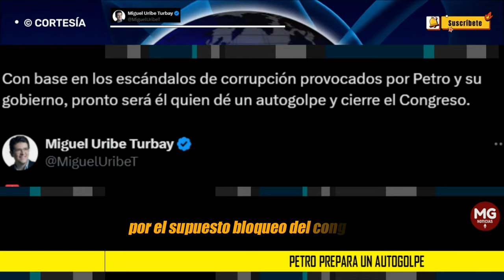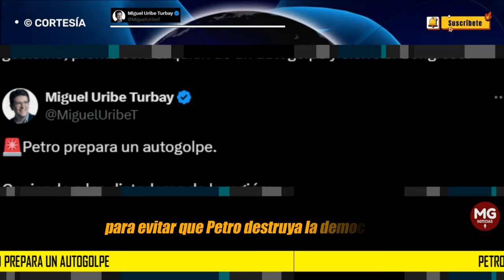PETRO PREPARA UN AUTOGOLPE 🟡 Columna Miguel Uribe Turbay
Petro comenzó asegurando que se estaba iniciando un golpe blando en su contra. Lo hizo cuando la Fiscalía inició la investigación en contra de su propio hijo luego de las confesiones de enriquecimiento ilícito y lavado de activos.
columna MIGUEL URIBE TURBAY